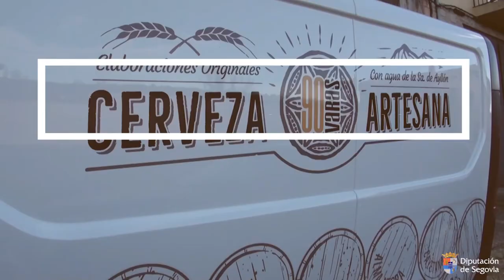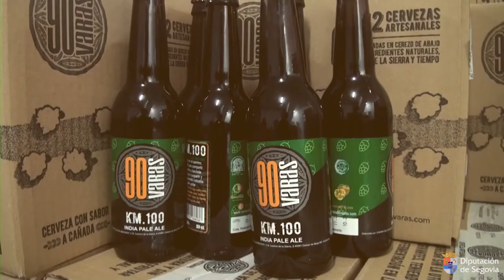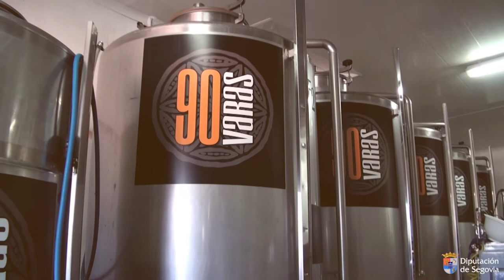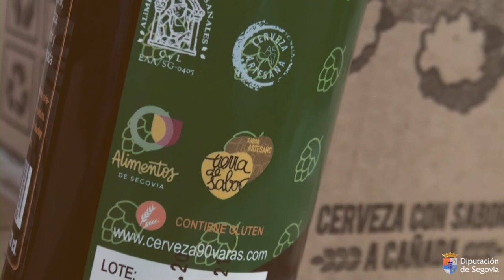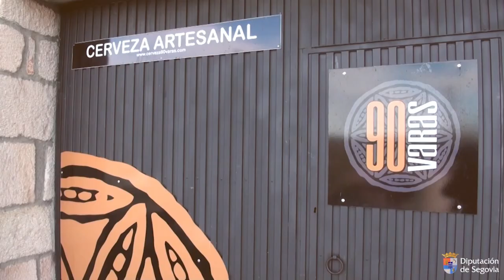CERVEZA 90 VARAS. I FERIA DE ALIMENTOS DE SEGOVIA